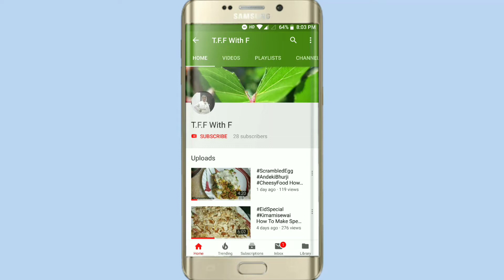My Trip to South Mumbai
Tasty Food Sandwiches, famous Sita fal milk shake, pomegranate juice, chaat , Seek kabab